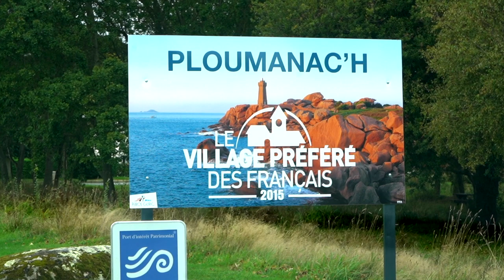Une nuit en YOURTE sur la CÔTE DE GRANIT ROSE - (BRETAGNE) - vlog #12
Troisième épisode de notre Road Trip en Bretagne, on poursuit notre aventure sur la Côte de Granit Rose, une merveille du littoral Breton !

Et aujourd'hui on a décidé de passer la nuit dans un hébergement insolite !